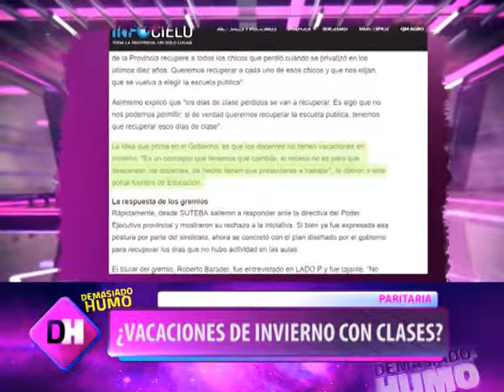DEMASIADO HUMO - ¿VACACIONES DE INVIERNO CON CLASES?